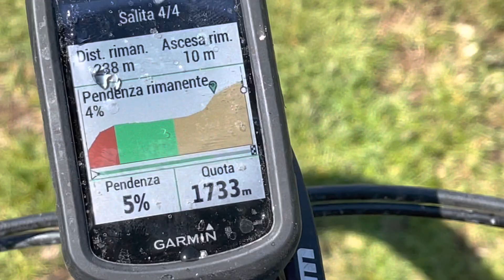L’anello di Lucoli (AQ) e la vetta del monte Le Quartora MTB